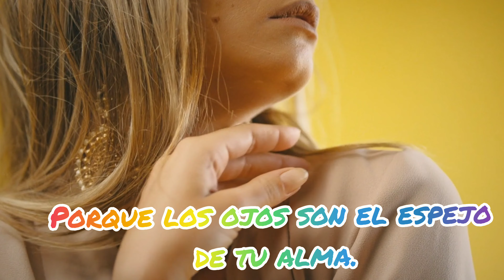"Los ojos no mienten jamás,porque los ojos son el espejo de tu alma"...